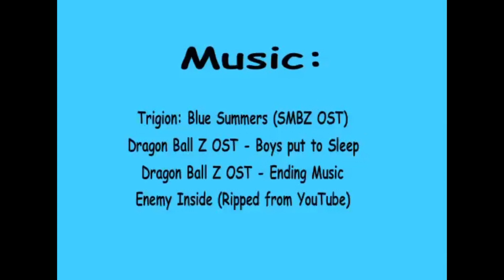Rainbow Friends Z Episode 1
This is the first episode of Rainbow Friends Z. It has a sweet loving dedication of Super Mario Brothers Z. It has a loving dedication to Super Mario Brothers Z. Yellow has failed his fate to defeat Red in his dream. This is Yellow's Nightmare. For now. Yellow wakes up and now Yellow warned the rainbow friends. Rainbow Friends will be the Rainbow Saiyans. Red is up to something in his lab. Give credit.